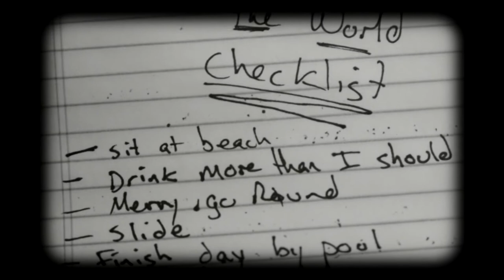It's the end of the world.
Checklist. Sit at beach. Drink more than I should. Merry go round. Slide. Finish day by pool.

Quick video. Thousands of stills pushed together at 24 frames a second. Shot on a Pentax k20. Edited in Sony Vegas.